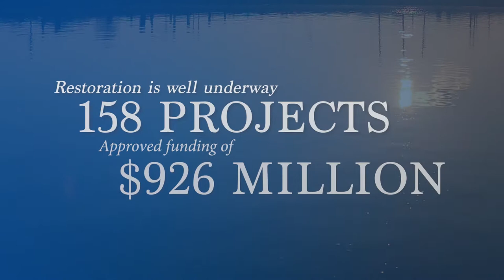Restoring Alabama's Gulf Coast